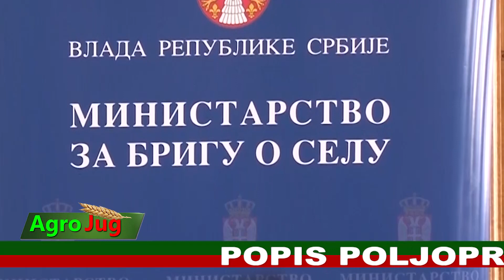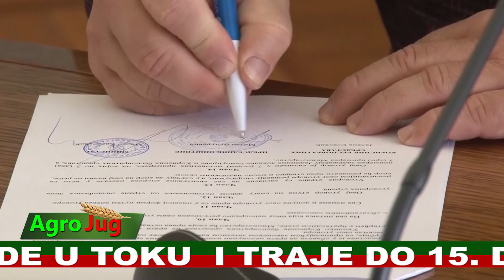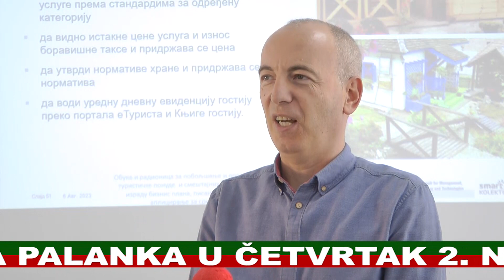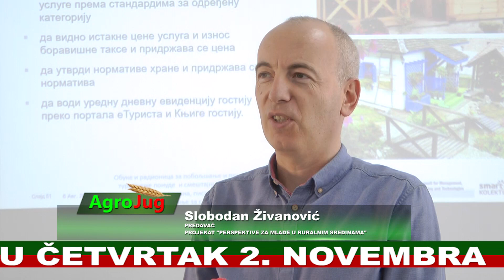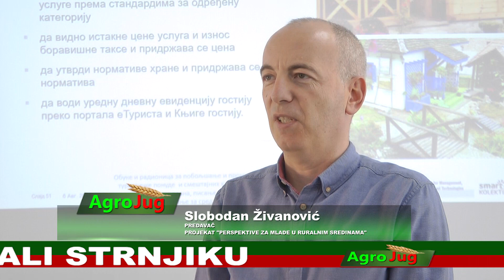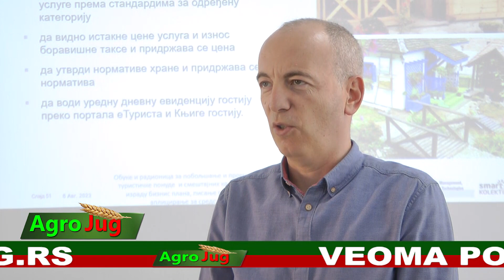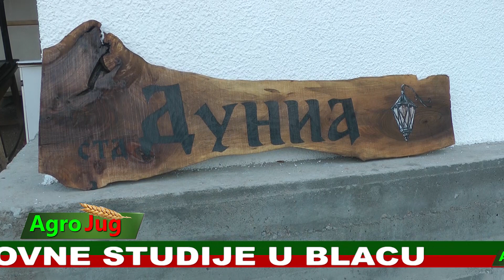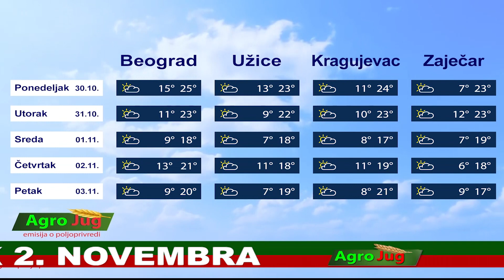Emisija o poljoprivredi : : AgroJug ::: Poljoprivreda 2023 :: 1728 ::: 2-11-2023